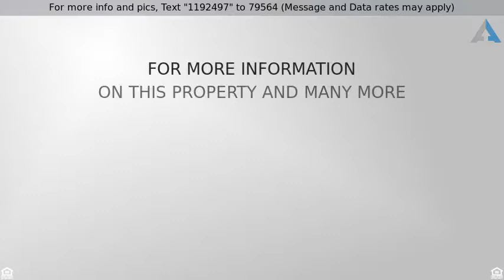Priced at $575,000 - 19938 E ARROYO Court, Queen Creek, AZ 85142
Immaculate 4 bedroom home on huge lot available in tranquil Queen Creek community. Home welcomes you with a private courtyard & grand entryway with exquisitely tiled flooring. Beyond, you will be delighted by the open greatroom floorplan featuring soaring ceilings, built in entertainment center, ample natural light & wall to wall  artistic touches. Gourmet kitchen is designed for entertaining, boasting a breakfast bar which opens to the living area, stylish countertops, ss appliances & rich wood cabinetry. Master bedroom includes a walk-in closet & spa like bathroom with a swoon-worthy tiled soaking tub & separate glass block shower. Large backyard with grassy area & a covered patio to enjoy expansive views of the breathtaking Sonoran sunsets. Keep xtra cool with the high powered Misters!